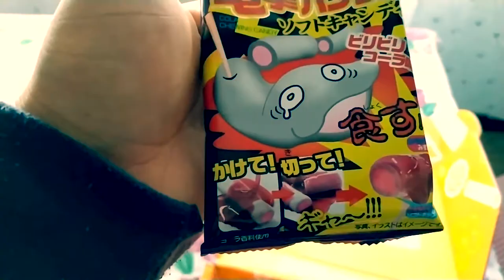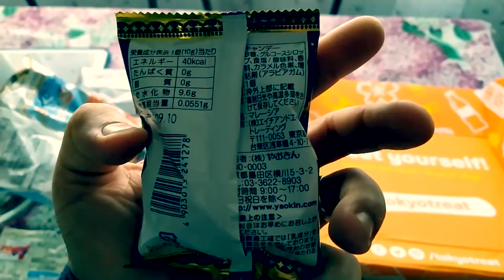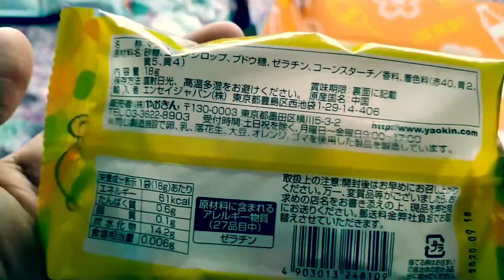Tokyo Treat Unboxing By Francesco E Luisa